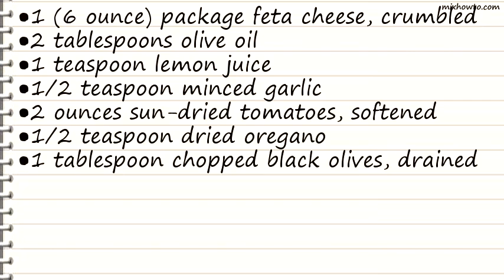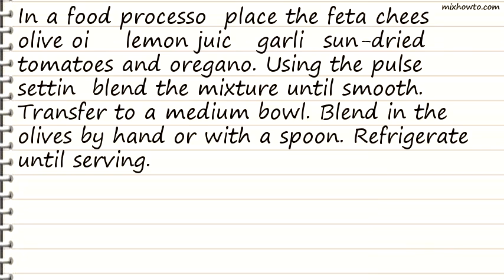Recipe Greek Feta And Olive Spread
INGREDIENTS:
●1 (6 ounce) package feta cheese, crumbled
●1/2 teaspoon minced garlic
●2 ounces sun-dried tomatoes, softened
●1/2 teaspoon dried oregano
●1 tablespoon chopped black olives, drained